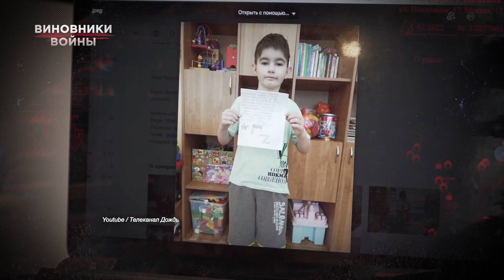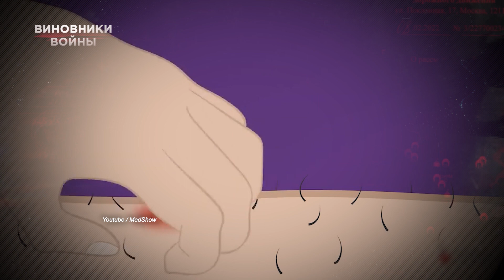Небензя та Ко | Винуватці війни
Їхня цинічна брехня з міжнародних трибун викликає зневагу і сміх. Їм не вдалося переконати світову спільноту, що російська агресія – це порятунок українських земель від нацизму, а Путін – людина, яка несе мир та процвітання на окуповані території. Як не намагалися російські дипломати в ООН чорне назвати білим, кремлівський диктатор військовий злочинець, який розшукується міжнародним правосуддям, а проти війни в Україні виступає більшість країн. Більше того, все частіше звучать заклики позбавити Росію ключового права вето в Раді Безпеки, яка дозволяє їй безкарно творити нові кошмари в Україні. Про винуватців війни в ООН та дипломатичний фронт Кремля дивіться у наступному сюжеті.

Их циничная ложь с международных трибун вызывает презрение и смех. Им не удалось убедить мировое сообщество, что российская агрессия – это избавление украинских земель от нацизма, а Путин – человек, который несёт мир и процветание на оккупированные территории. Как ни старались российские дипломаты в ООН чёрное назвать белым, кремлёвский диктатор теперь разыскиваемый международным правосудием военный преступник, а против войны в Украине выступает большинство стран. Более того, все чаще звучат призывы лишить Россию ключевого права вето в Совете Безопасности, которое позволяет ей безнаказанно творить все новые кошмары в Украине. Про виновников войны в ООН и дипломатической фронт Кремля смотрите в следующем сюжете.